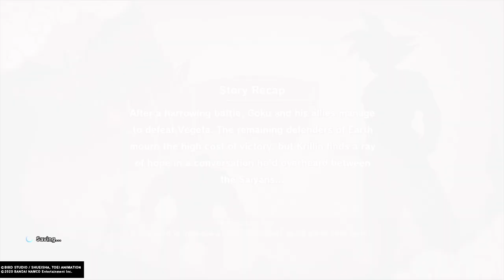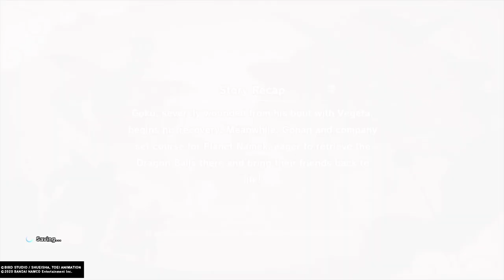DRAGON BALL Z KAKAROT Walkthrough Gameplay Part 8 - (LEGENDARY SUPER SAIYAN VS. EVIL EMPEROR FRIEZA)